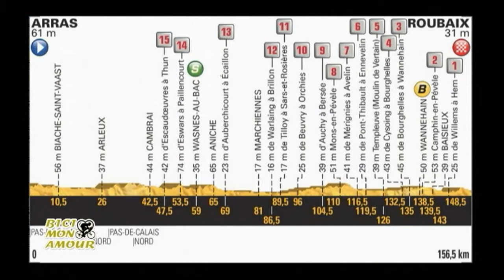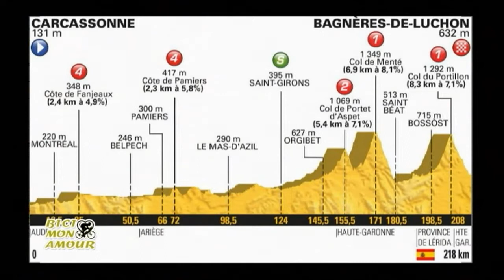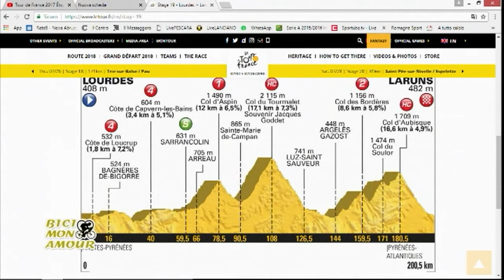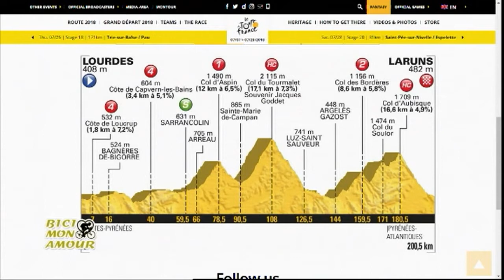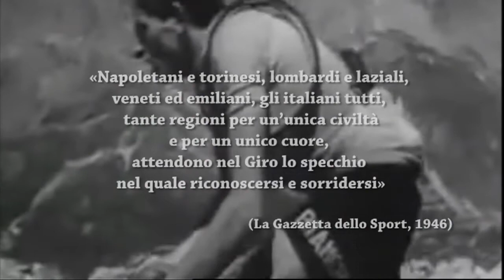Bici Mon Amour del 05/07/2018